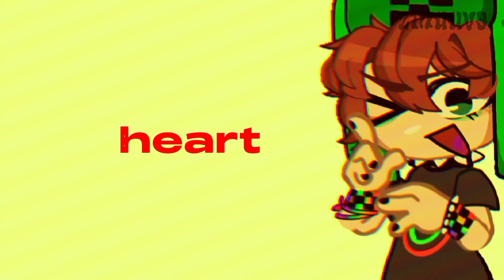THAT BOY IS A MONSTERR‼️🔥🗣️ (scene kyle & goth stan) || Southpark|| Gacha Club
THEY'RE SO SILLY OH MY GOD